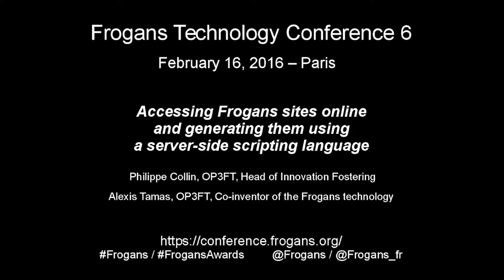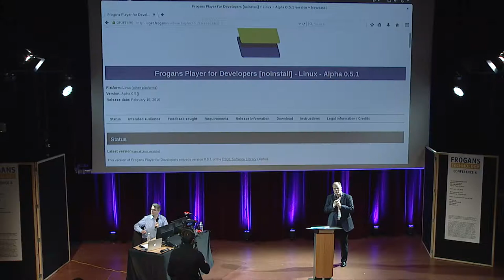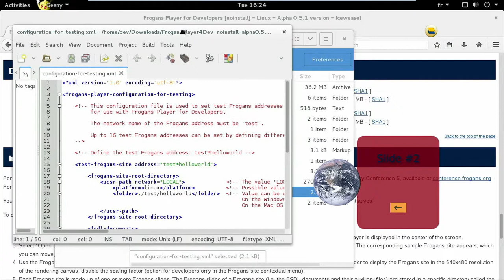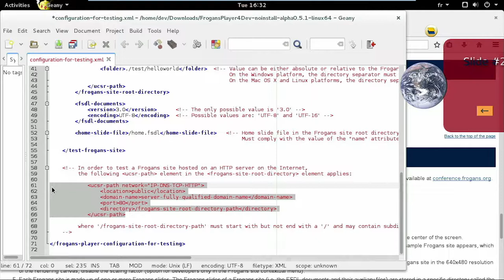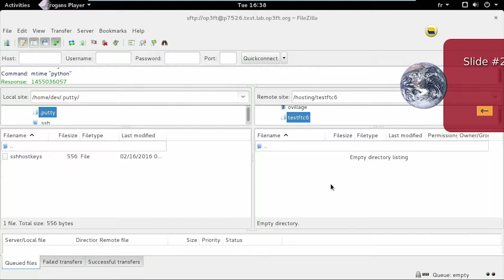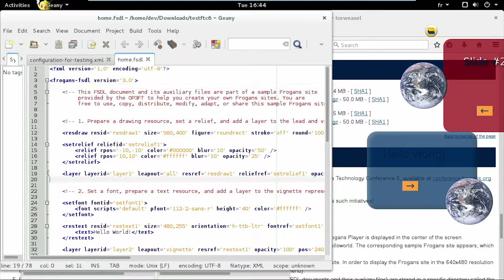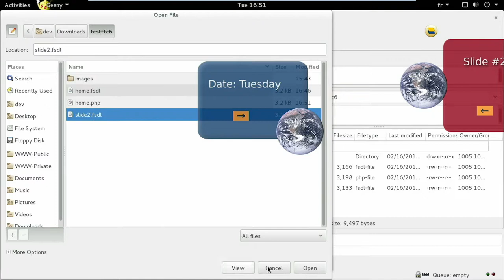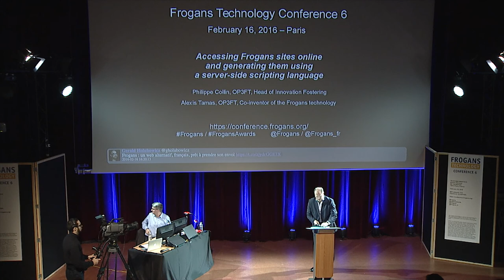FTC6 – Generer les sites Frogans au moyen d'un langage de script serveur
Frogans Technology Conference 6 - 16 février 2016 - Philippe Collin, OP3FT, responsable de l'aide à l'innovation, et Alexis Tamas, OP3FT, co-créateur de la technologie Frogans, montrent comment accéder à des sites Frogans hébergés sur des serveurs distants et comment il est possible de générer des sites Frogans dynamiques avec des langages de script serveur comme PHP.